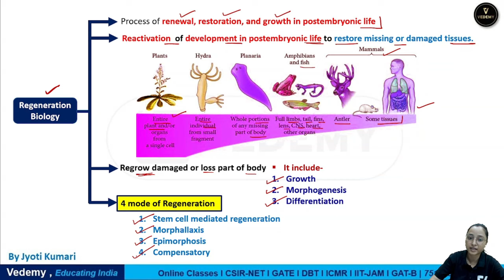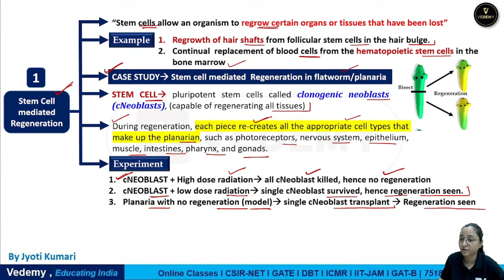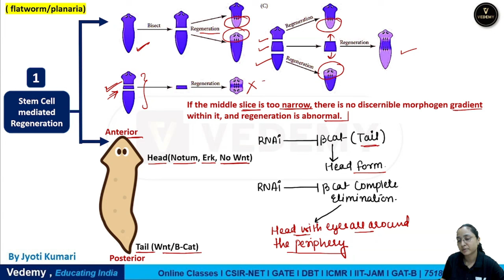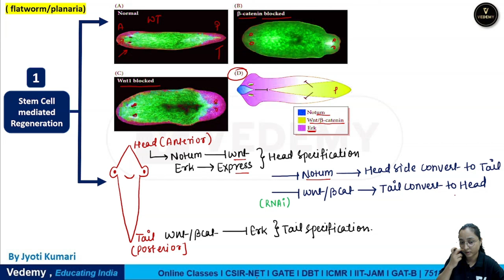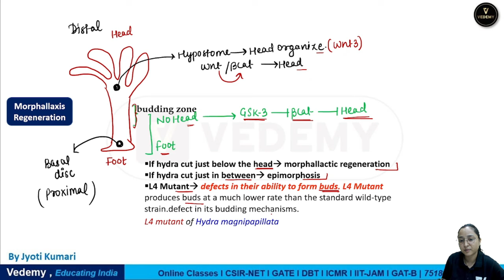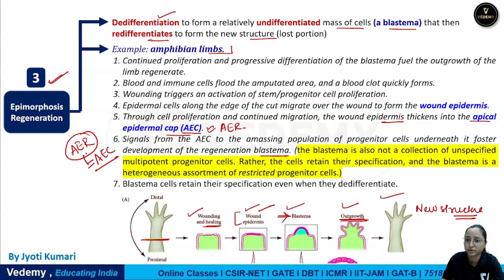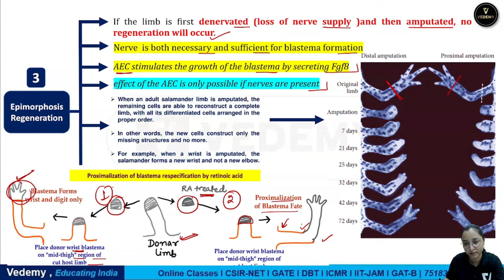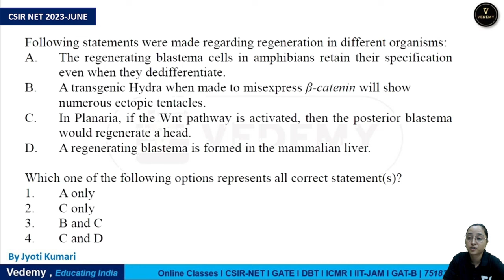Regeneration Biology | Developmental Biology | Quick Learning with Mind Map | Jyoti Kumari | CSIR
Master the essentials of Regeneration Biology in developmental biology with this quick, mind map-based guide by Jyoti Kumari. Perfect for CSIR-NET, GATE, and DBT exam prep!

GATE LIFESCIENCE
GATE Biotechnology
ICMR JRF
NTA Score
GATE BT Preparation
Bioprcocess Engineering
Bioinfomatics